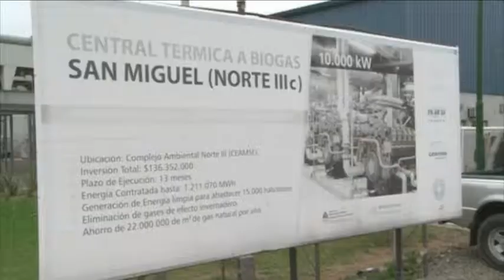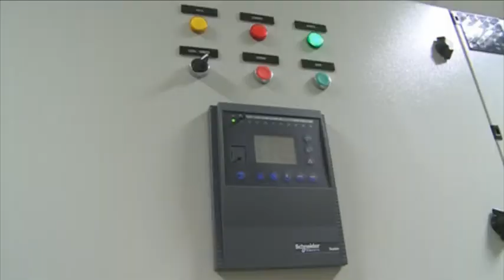La Provincia transforma basura en energía, con responsabilidad social